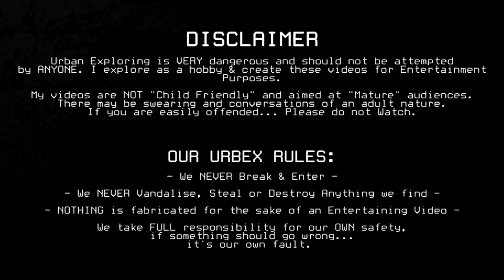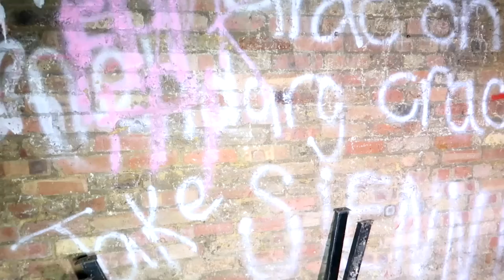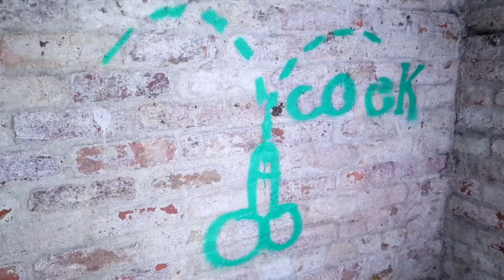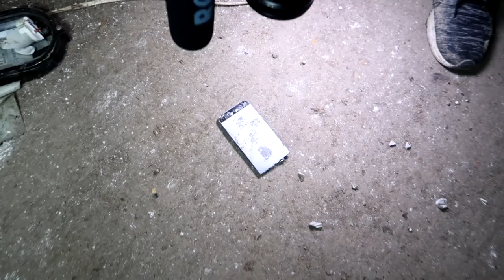MASSIVE Air Raid Shelter... Found an ALIEN ARM???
► THE EXPLORE: So today we are off underground to visit a HUGE WW2 Air Raid Shelter built to hold some 2000+ people. I was previously informed by a friend of mine that had visited the site that there was a possibility of there being people inside. So we ventured in tenderly. The place was huge and really really creepy!
► SITE HISTORY: This public air raid shelter is one of a number commissioned by Surrey Council just before the beginning of WW2. It is similar in layout and construction as the Foxenden Quarry and Coulsdon shelters, some sections being lined with brick or corrugated steel and other parts remaining unlined. The system of parallel tunnels are accessed via a long passage in a deep cutting of the hillside. After having abandoned for many years, the tunnels are now in the hands of an airsoft group, who are maintaining the tunnels and use them for games.
★ Featured Channels:
★ Additional Links: N/A
WHAT'S IN MY BAG (2018):
Iphone 6s (Occasionally)
Manfrotto White Pixie Tripod
Phantom 3 Standard Drone
*ALL my videos are subject to copyright and are not to be used in whole or in part without my expressed permission. This includes screen grabs and audio samples.*